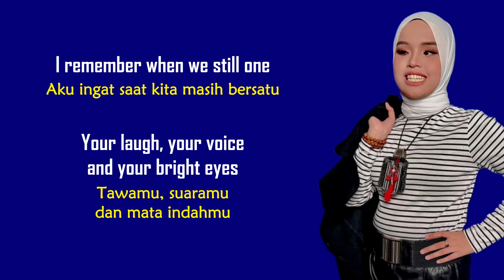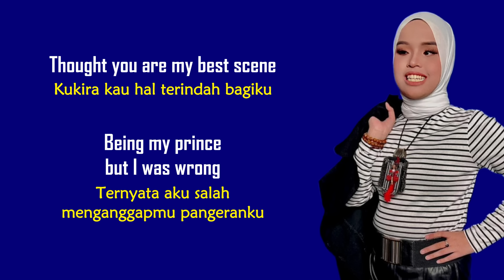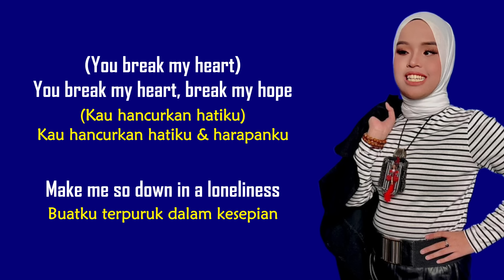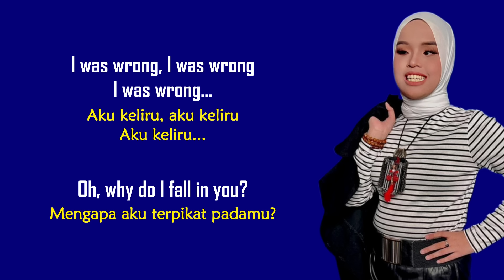Putri Ariani - Loneliness | Lirik Terjemahan Indonesia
Yang mau beri dukungan untuk channel ini ⤵